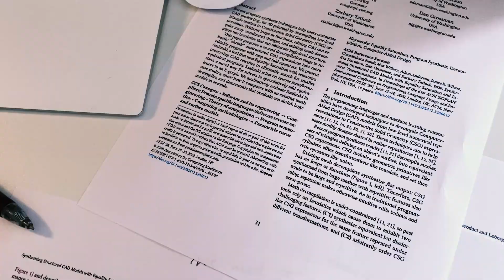POPL2022 - The Deadline (Official Trailer)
A sudden loss of consciousness stands in the way of Alexandra and Zach's completion of their masterpiece. Will Zach make it back in time? Will Alexandra ever wake up?

Note: No Alexandras were harmed in the making of this trailer.

CAST:
Screenwriter: Loris D'antoni
Directors: Loris D'Antoni, Nadia Polikarpova
Cinematographer: Deian Stefan
Voice: Ron Garcia
Alexandra Silva as Alexandra Silva
Zachary Tatlock as Zachary Tatlock